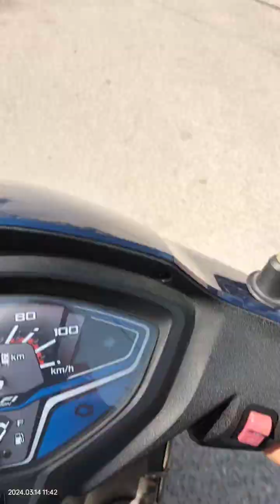💞nitrup💞108सेवाभक्ति का 32वां दिन🙏जय गौमाता🙏nitrupsinghshort